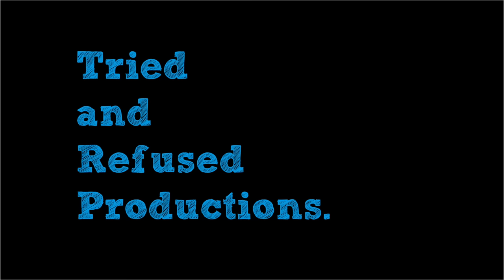Murder Mubarak Movie Review & Analysis | Sara Ali Khan, Vijay Varma, Pankaj Tripathi | Netflix India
I was terribly excited for this whodunit but murdermubarak really turned out be such a snooze fest. Was it because there were too many characters or just a lack of direction. The movie stars saraalikhan vijayvarma pankajtripathi dimplekapadia karishmakapoor and sanjaykapoor in prominent roles and is available on netflixindia . I hope you like the Murder Mubarak Movie Review & Analysis | Sara Ali Khan | Pankaj Tripathi | Vijay Varma | Netflix India